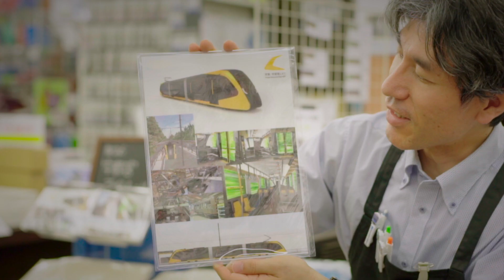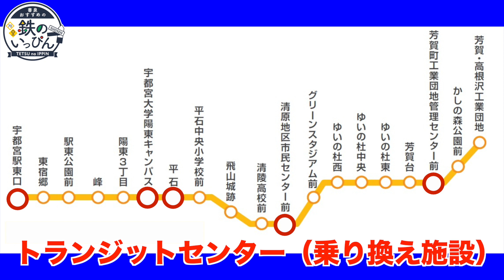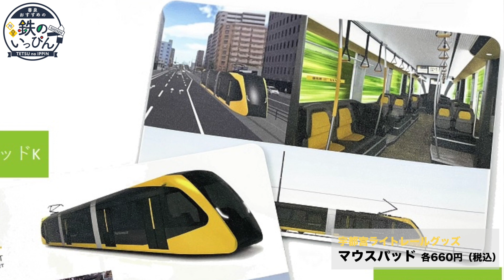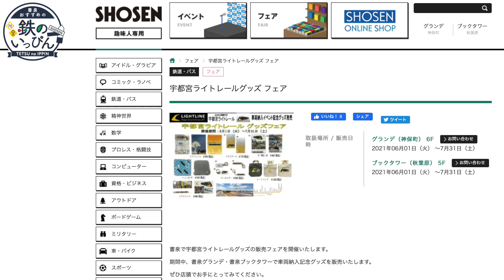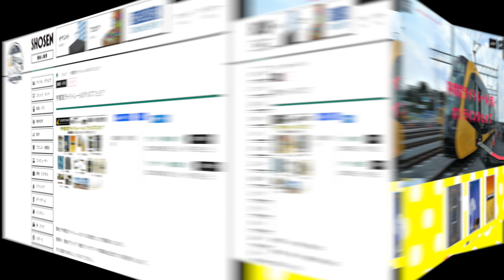【LRT車両お披露目記念】宇都宮ライトレールグッズ販売開始！ 鉄道グッズ紹介「鉄のいっぴん」#26 ☆書泉チャンネル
書泉がお届けする、新企画「鉄のいっぴん」がスタート！
毎回、スタッフ「ひろせ」がおすすめの鉄道グッズをご紹介します。

■宇都宮ライトレールグッズ フェア
　　開催期間：2021年6月1日（火） ～7月31日（土）
　　開催場所：書泉グランデ6F、書泉ブックタワー5F

　　▼販売商品▼
　　トートバッグ　1,650円
　　クリアファイル　550円
　　マスクケース　770円
　　下敷き　660円
　　ハンカチ　550円
　　キーホルダー　660円
　　マウスパッド　660円

◆書泉ホームページ（鉄道ジャンルのフェア、イベント情報）